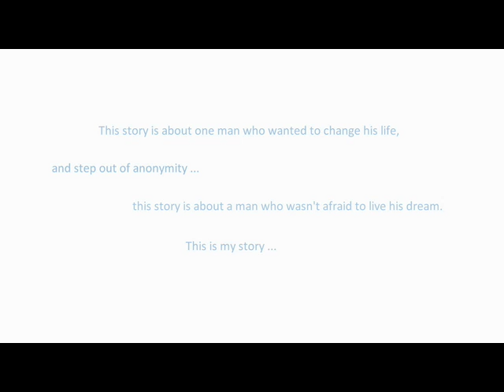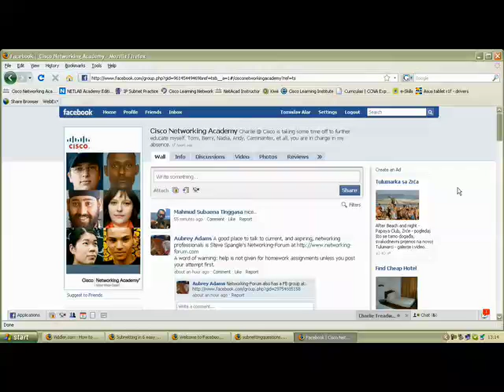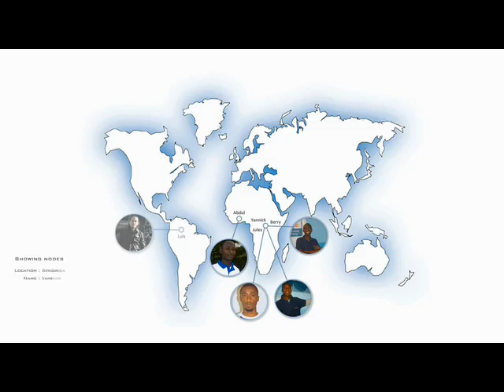Tomislav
video message from a student